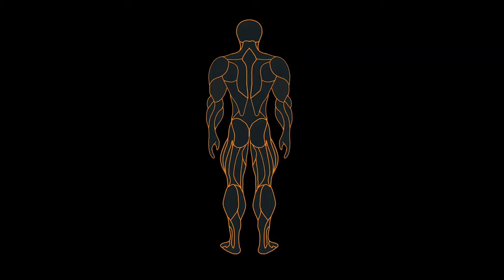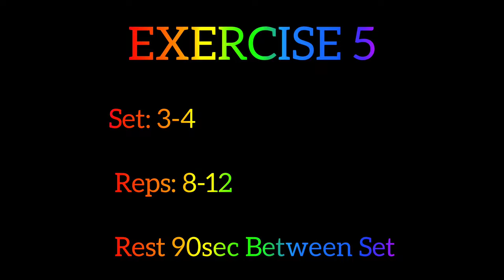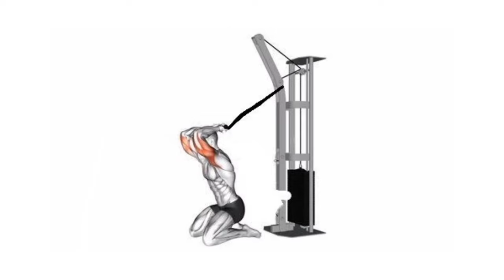7 Best Tricep Exercises for Bigger Arms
Hello, my name is Hassan Jozi. Today we are doing the best exercises for the triceps muscles. These exercises are suitable for the greater volume of the triceps muscles. Use appropriate weights in this exercise.

EXERCISE1:V Bar Triceps Cable Push Down
target muscle:triceps muscles

EXERCISE 2: Ez Bar Triceps extension (French press)
target muscle:triceps muscles

EXERCISE 3: Cable cross kick back triceps extension
target muscle: triceps muscles

EXERCISE 4:  Reverse Grip One Hand Cable Triceps Pushdown

EXERCISE 5: incline close-grip push up

EXERCISE 6:Close grip bench press

EXERCISE 7: Kneeling Overhead Cable Triceps Extension